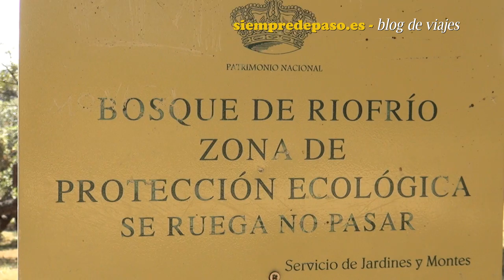Palacio Real de Riofrío (Segovia)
SIEMPREDEPASO TV. Existen al menos tres razones por las que se puede recomendar hacer una visita al Palacio Real de Riofrío, en la provincia de Segovia: 1- Para disfrutar del paisaje. Está ubicado a los pies de la sierra de Guadarrama. 2- Para conocer un poco mejor la historia de la dinastía borbónica en los tres últimos siglos. Y 3- Para disfrutar de un paseo por el interior del espacio protegido en el que se sitúa el palacio, un bosque adehesado poblado por añejas encinas y una abultada población de gamos y ciervos que son fácilmente observables. Te hablo de todo esto y muchas cosas en el reportaje publicado en SIEMPREDEPASO No dejes de echarlo un vistazo.